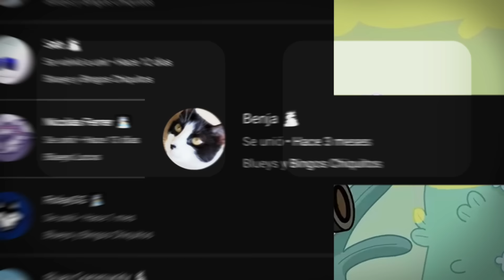¡Sorpresa! 🎾 | Bluey Temporada 3 Resumen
Hoy estaré dando un resumen del episodio sorpresa de bluey, el cuál salió hace poco